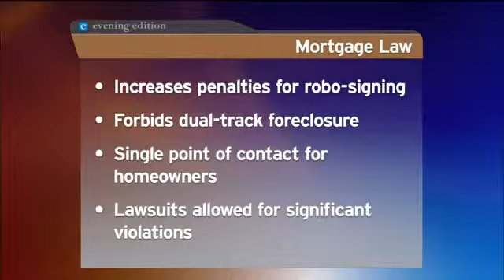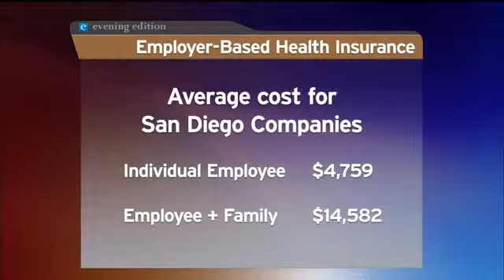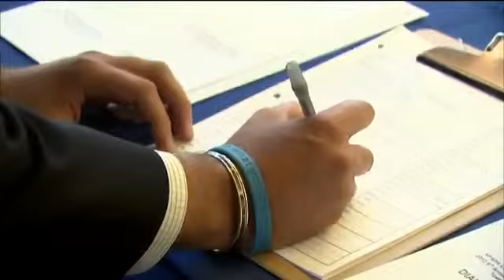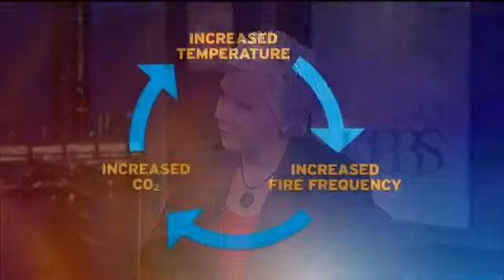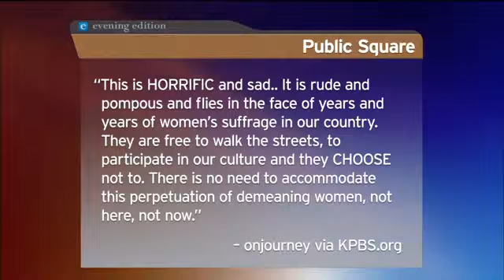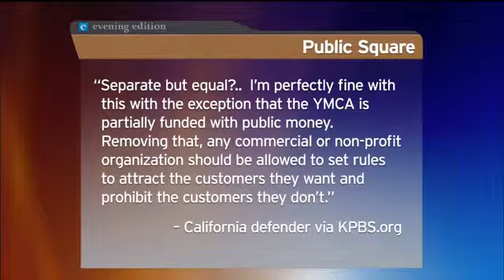Mike Barone, Intercare Insurance Solutions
Mike Barone, founder and president of Intercare Insurance Solutions, a commercial insurance brokerage firm in San Diego, talks to KPBS about the health care reform law.